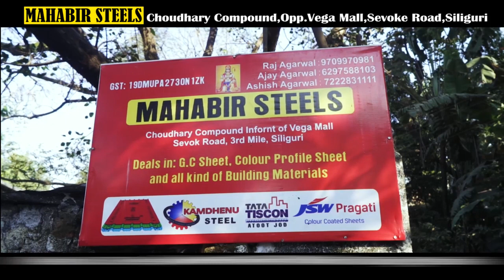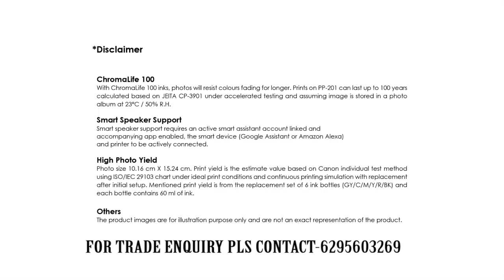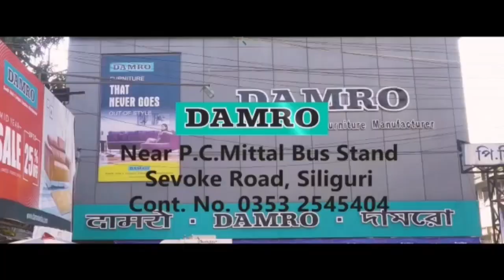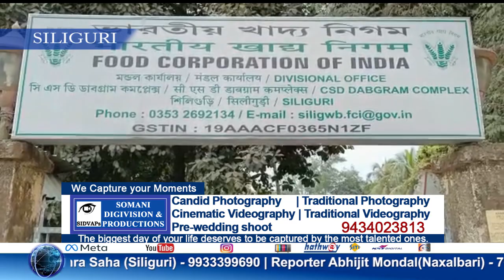Bengali News | Evening | 25th February 2022 | North Bengal & Sikkim News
Bengali News | Evening | 25th February 2022

1... শিলিগুড়ি থেকে রাজ্যপুলিশের এসটিএফের জালে কেএলও (KLO) জঙ্গি। 2. এক কোটি ২০লক্ষ টাকার ব্রাউন সুগার সহ দু জনকে গ্রেফতার করল স্পেশাল টার্স্ক ফোর্স। 3. দুই ছেলেকে কুয়োয় ফেলে দিল মানসিক ভারসাম্যহীন বাবা।